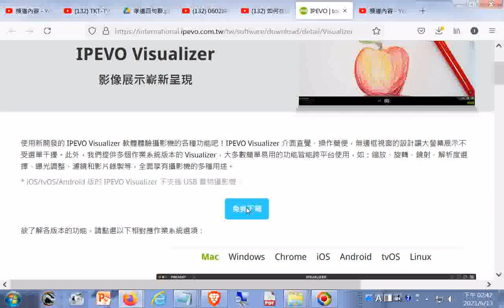視訊遠距同步線上教學好工具#IPEVO tools for the connected world htm20210613免費下載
閩南語讀經影片合輯